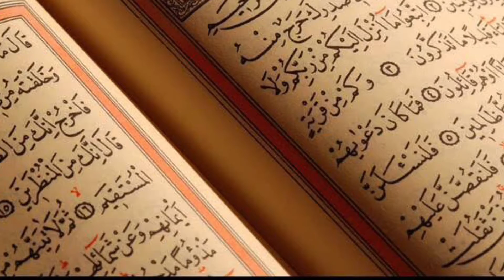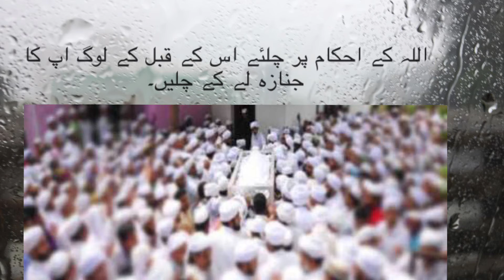Quran Har Roz | Part 1277 | Surah Al - Baqrah Ayat no.264